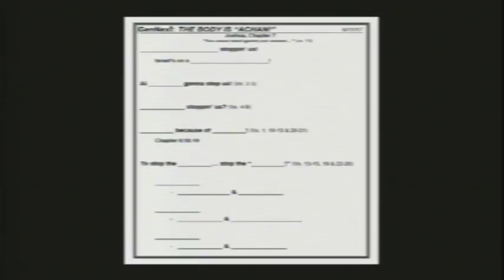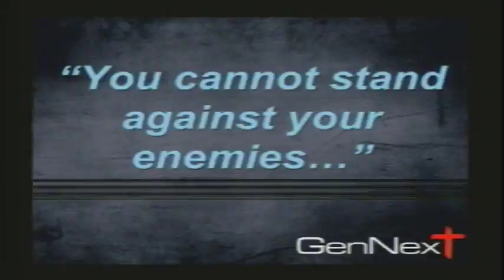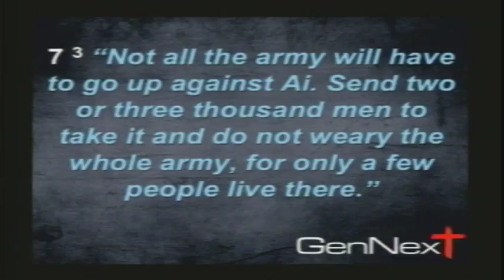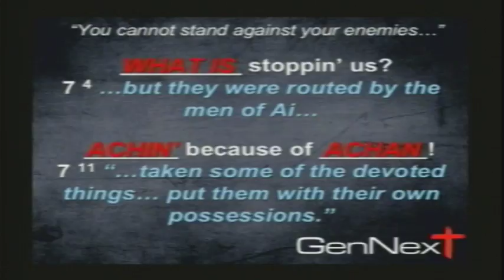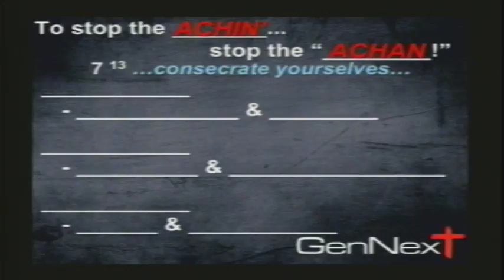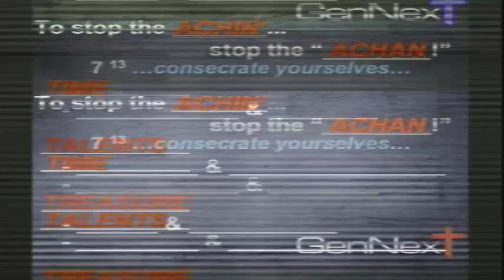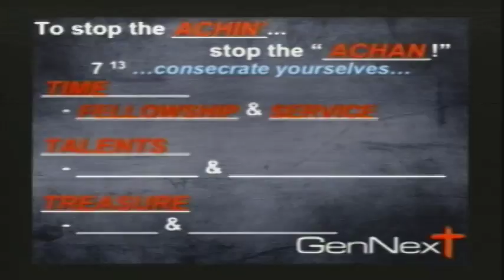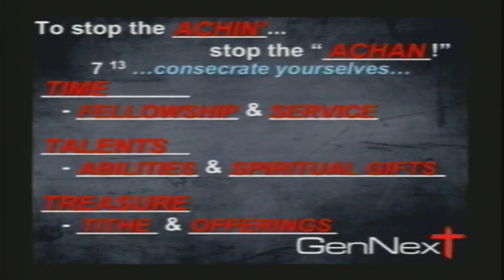GenNext: The Body is "Achan!"